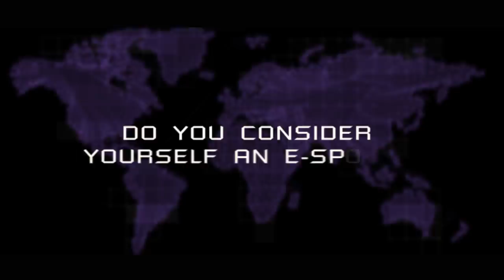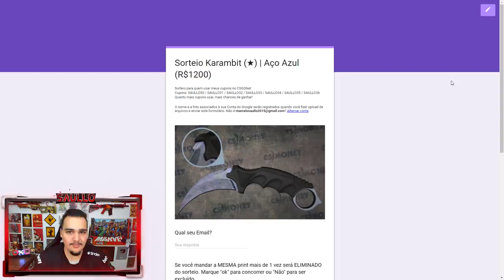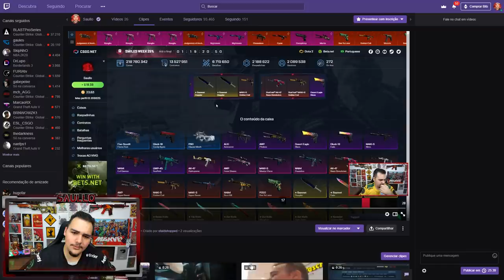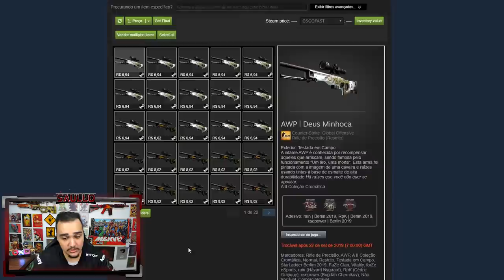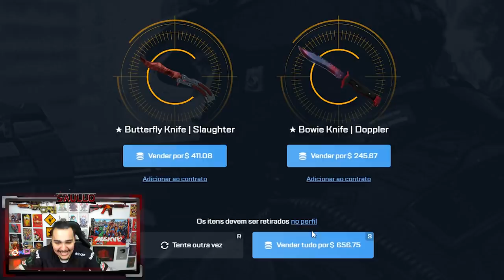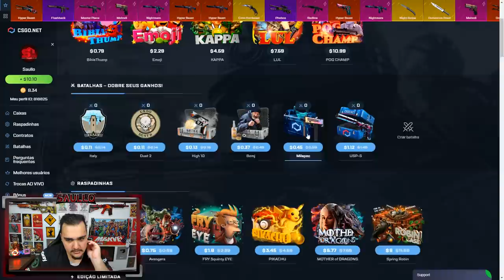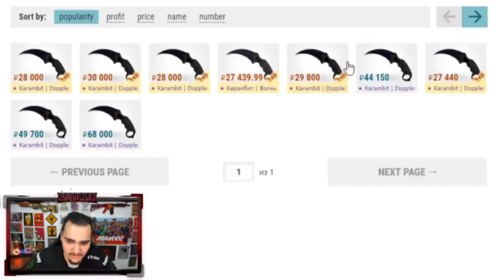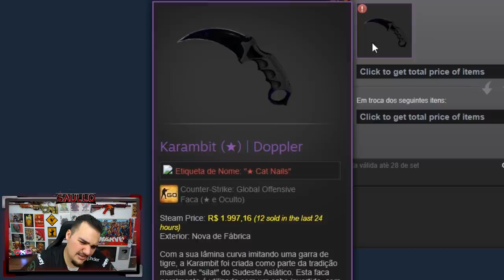GANHEI uma DOPPLER e uma FIRE SERPENT nas CAIXAS! *4.106,13 Reais* - CSGO Open Case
Abri caixas no CSGONet e ganhei uma Karambit Doppler e uma AK-47 Fire Serpent MW.